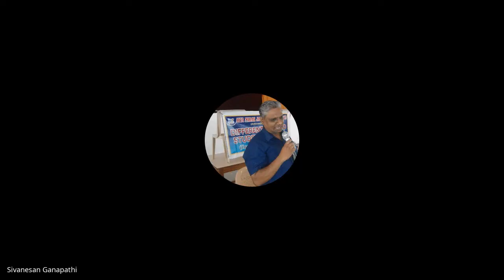நூல் வாசிப்பு முற்றம் – 53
நூல் கருத்துரை : முனைவர் ரா.ஆர்த்தி மஞ்சு அவர்கள்
             உதவிப்பேராசிரியர்,
             முதுஅறிவியல் விலங்கியல் துறை

நூல் : மாணிக்கவாசகர் சைவ நெறிகள்
                                  - முருகானந்தம

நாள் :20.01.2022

சிவகாசி